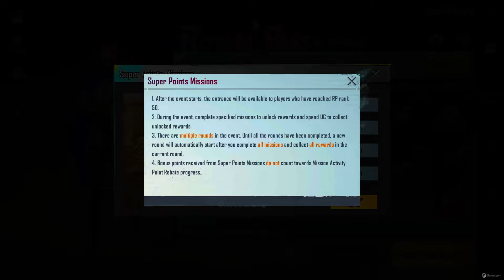Super Points Missions | Free 3000 RP Points In PUBG Mobile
Explained the Rp Super Points Missions in which you can get 3000 Free RP Points. This is the new event added by PUBG Mobile with the name of Super Points Missions in which you can get 1000 Rp points of 100 UC and the total of 3000 RP points. So, these pubg rp missions are very easy to complete and get 1000 Rp as reward.

Player ID:
NOOBMASTERyt : 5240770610  Pls send free popularity if possible :)